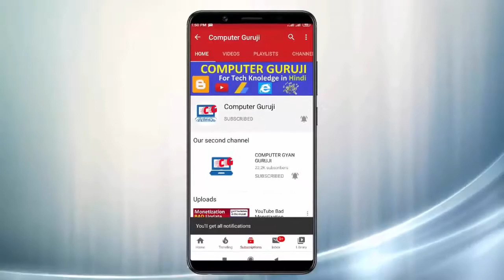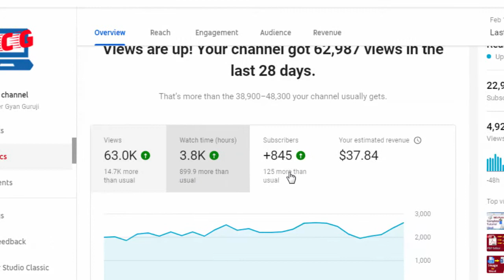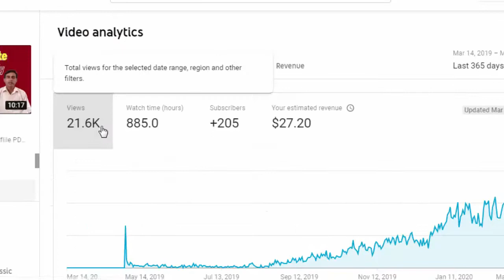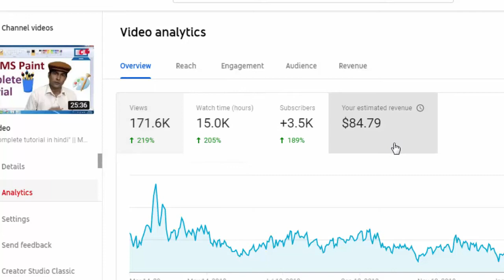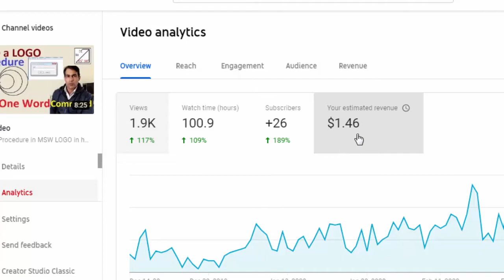YouTube 1000 Views Par Kitna Paisa Deta Hai | 1000 Views Par Kitne Paise Milte hai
1000 Views पर कितने पैसे मिलते है ||How much earning from 1000 view on youtube 2019. YouTube 1000 Views Par Kitna Paisa Deta Hai || 1000 Views Par Kitne Paise Milte hai